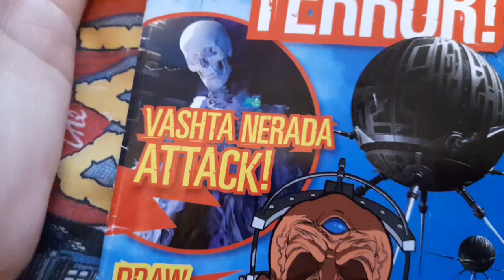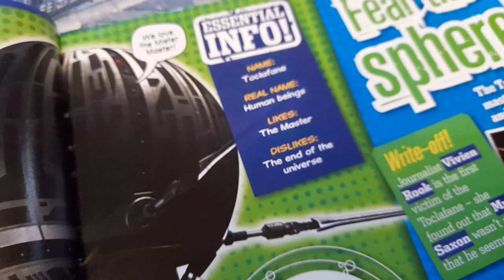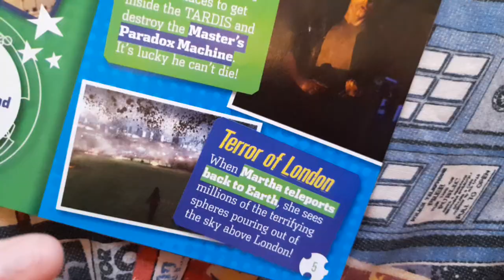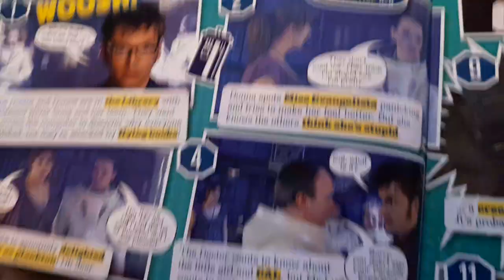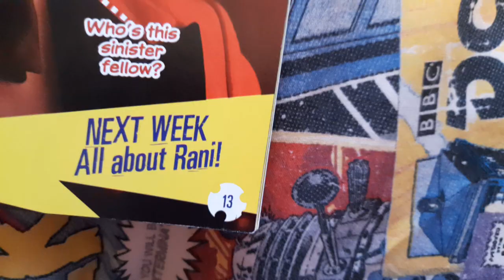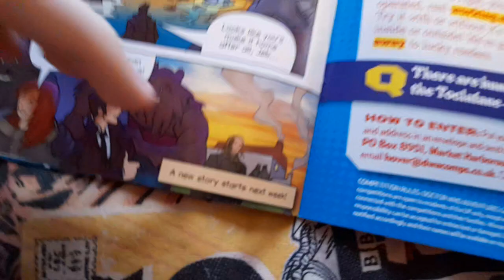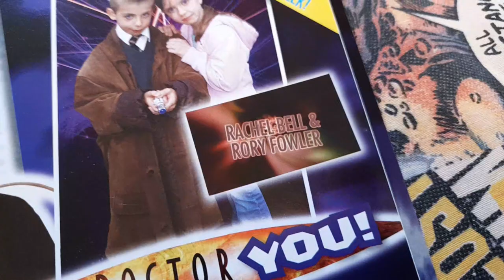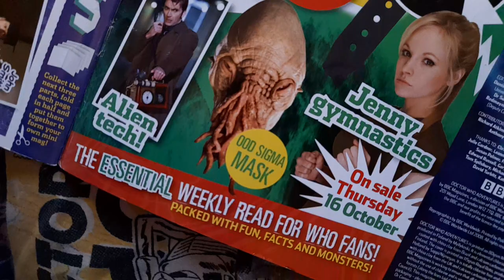Rare Doctor Who Adventures Issue 85 Unsealed Review!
The Doctor With The Toclafane Poster Was The Page Missing/Cut Out!